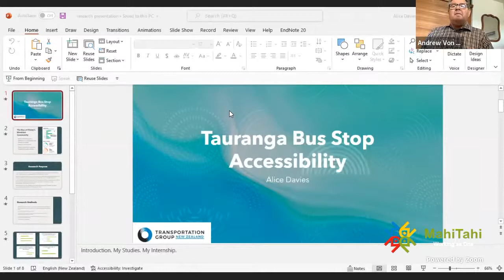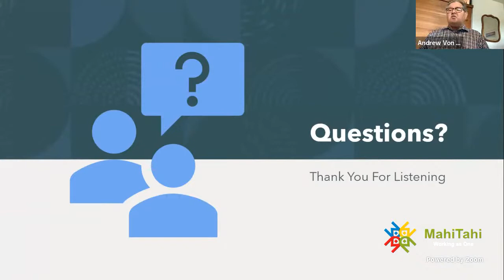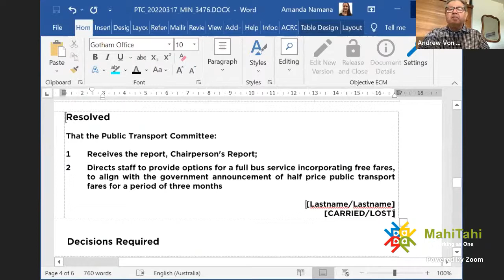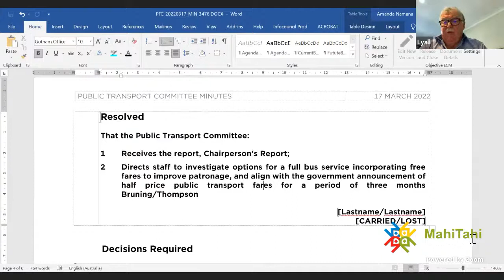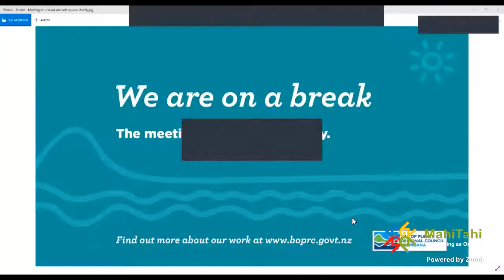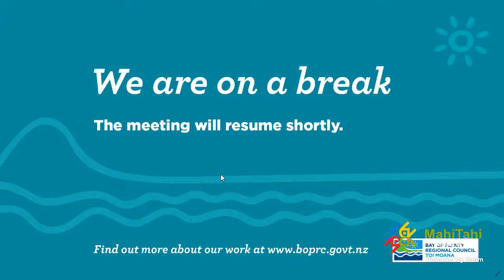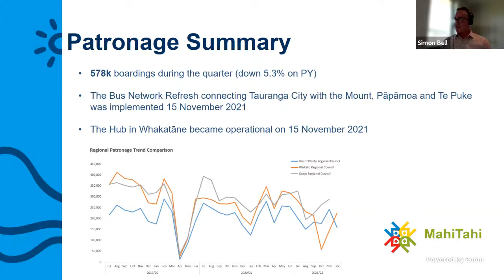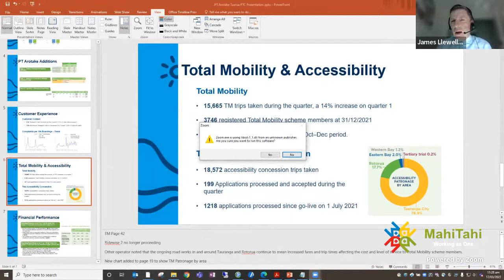Public Transport Committee - Zoom Link